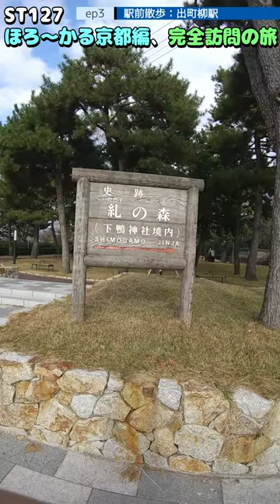ST127 ep3 駅前散歩：出町柳駅＠京都市左京区・京阪本線【ほろ～かる京都編、完全訪問の旅】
〒606-8205 京都府京都市左京区田中上柳町３２−１
京阪電車京阪本線/出町柳駅
32-1 Tanaka Kamiyanagicho, Sakyo Ward, Kyoto City, Kyoto Prefecture 606-8205
Keihan Railway Keihan Main Line/Demachiyanagi Station